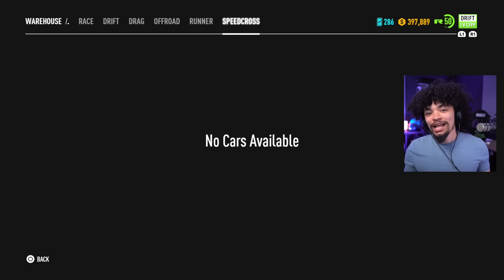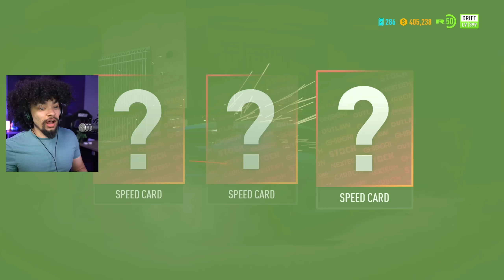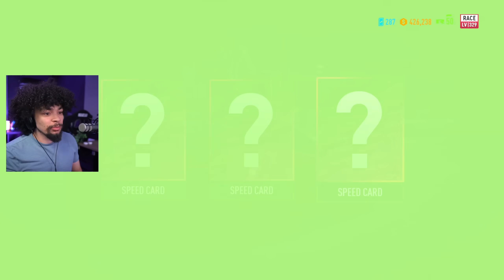Are We WRONG About Need for Speed Payback?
The most controversial Need for Speed of modern times, also (kinda) the reason that Ghost Games was closed by EA... were we wrong?